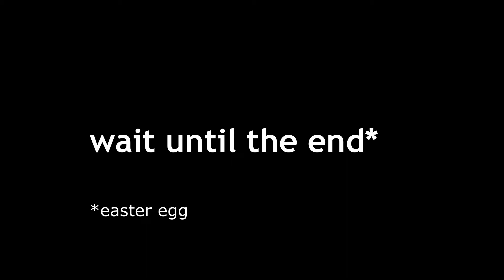Double pendulums rendered in true colors 60FPS 1080p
Video made to break the billiard time-line.